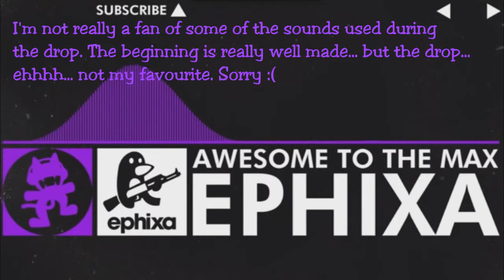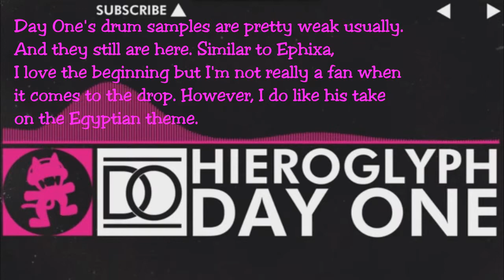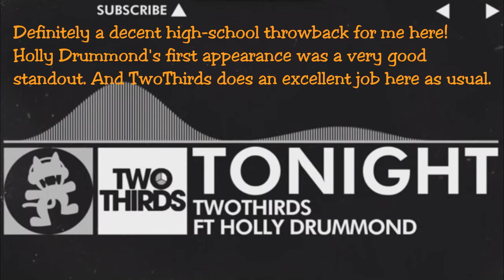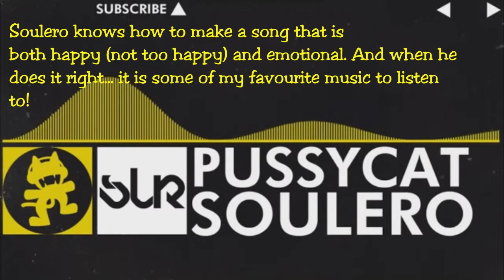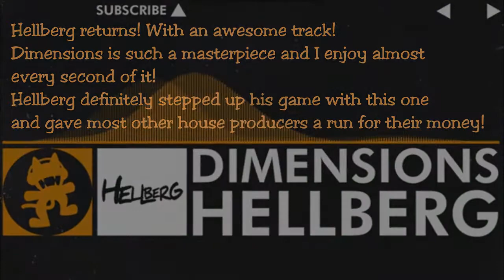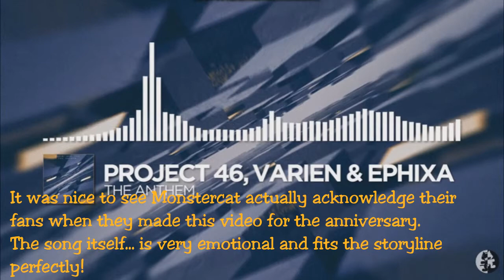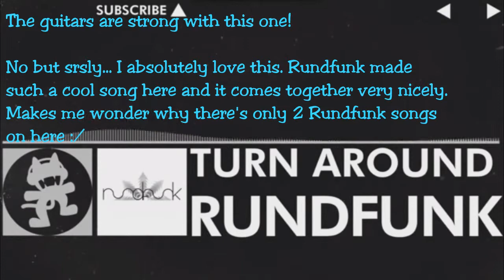Ranking every song on Monstercat 009 (Reunion)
Back to ranking albums again... but srsly tho... this was such an awesome album but easily one of the hardest to rank. I hope you all enjoy and like I've said... It's all in my opinion ;)

Making their debuts are: Runkfunk, Holly Drummond, Mitchell Claxton and Soulero

Making their final appearances here are: Ephixa (temporarily), Obsidia and DotEXE (temporarily)

It's also worth noting that I fully respect copyright laws. I'm sure we can come to some agreement that will be mutually beneficial for both of us.

Thank you all so much for watching. I hope you enjoy today's video. I know it's only something small for you to do, but it's a huge step for me and I do very much appreciate it. Thanks again and see you tomorrow! (Plz don't hurt me!)